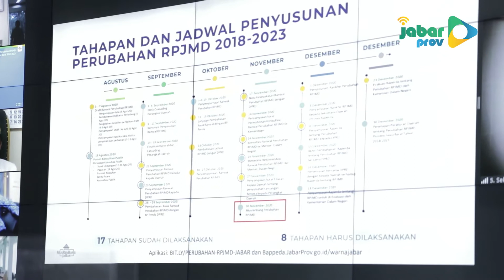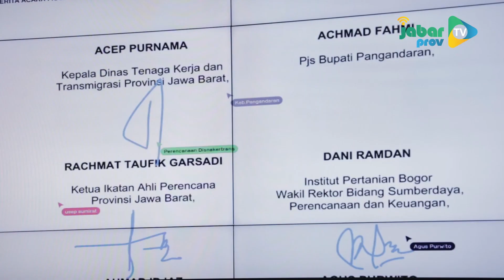Jabarprov TV - Gubernur Jabar Sampaikan Perubahan RPJMD 2018-2023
Musrenbang perubahan RPJMD Provinsi Jabar 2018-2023 dilaksanakan secara virtual dari ruangan Comand Centre. Hadir Gubernur Jabar Ridwan Kamil, Wamen BUMD/ Ketua Komite Penanganan Covid-19 dan Pemulihan Ekonomi Nasional (KPC-PEN) BUdi Gunadi Sadikin dan Dirjen Bina Pembangunan Daerah Kemendagri, Hari Nur Cahya Murni.

Dalam paparannya Ridwan Kamil mengatakan refokusing anggaran tahun 2020 dan 2021 masih akan dilakukan karena masih terdampak Covid-19. Ia juga mengatakan akibat Covid-19, terjadi penurunan pendapatan atau potensi kehilangan pendapatan hingga Rp6 triliun.

"Refokusing anggaran karena dampak Covid-19 masih dilakukan tahun 2021, kita melakukan efesiensi dimana-mana termasuk pada sejumlah program prioritas. Mengikuti RPJM pusat seperti arahan presiden yang juga melakukan penyesuaian RJPM 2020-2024," tegasnya.

Gubernur mengatakan adanya Covid -19 telah mengajarkan banyak hal termasuk mengajarkan perlunya swasembada pangan. Di Jabar nantinya lahan-lahan tidur akan dimaksimalkan untuk memproduksi pangan.

"Indeks kompetensi human capital atau SDM kita terbaik, disisi lain banyak tanah menganggur akan dimaksimalkan untuk memproduksi pangan. Masa depan pemuda itu didesa, rejeki kota bisnis internasional," jelasnya.

Ia juga mengatakan Covid-19 harus semakin fokus pada sisi kesehatan, dimana sebanyak 25 Rumah Sakit rencananya akan dibangun hasil kerjasama Jasa Sarana dengan Australia senilai Rp14 triliun. " Semua tanpa APBD," tegasnya.

Jabar juga akan meningkatkan potensi wisata lokal serta mendorong pemekaran wilayah. Ia berharap sebelum pemekaran terealisasi, pusat akan meningkatkan Dana Alokasi Umum (DAU) dan dana bantuan desa untuk Jabar.

"Saya kembali titip integritas dan pelayanan publik dan profesional sebagai pejabat. Kabar terbaru terkait penegakan hukum KPK, saya kembali prihatin. Semoga tidak ada lagi, tahun 2021 sebagai tahun optimisme, semooga vaksin sudah ada," tutupnya. JO